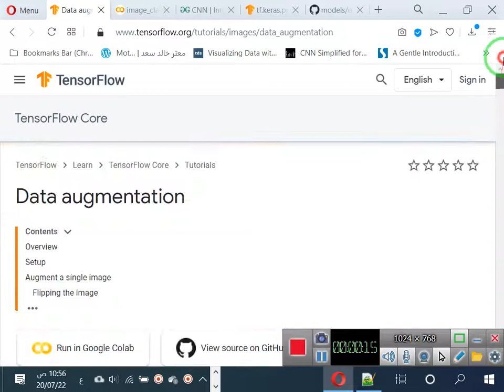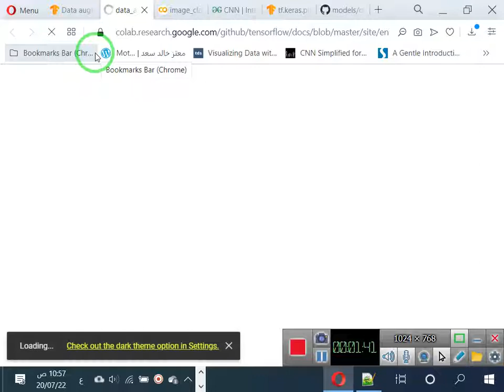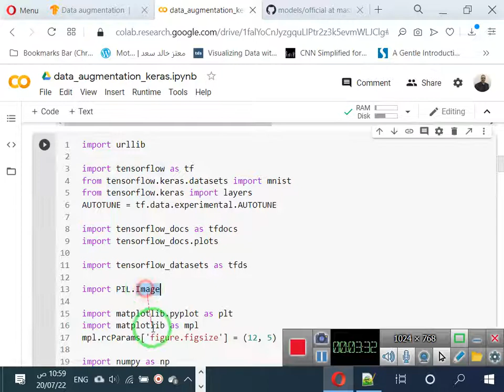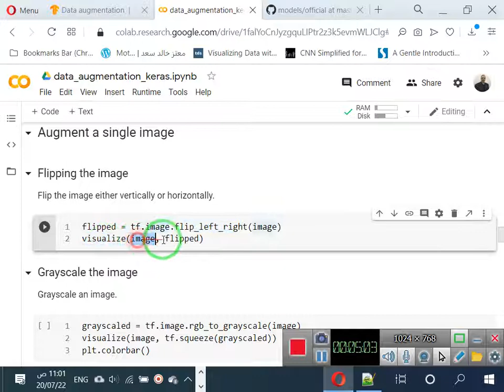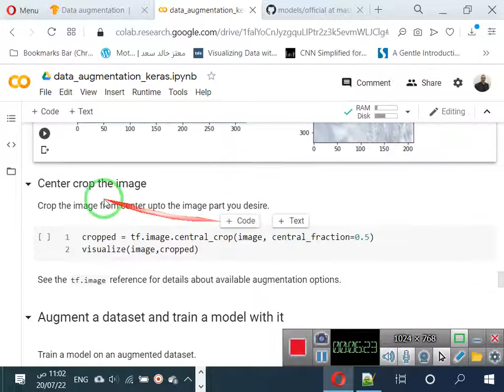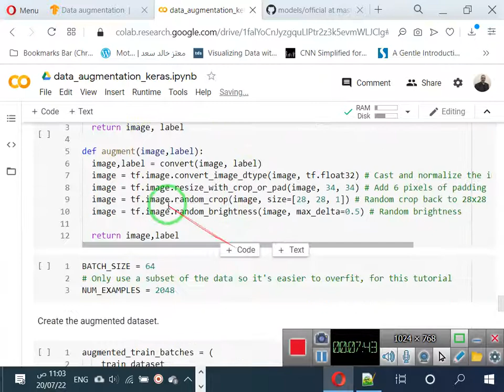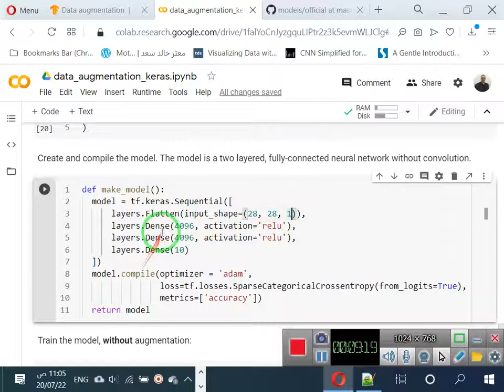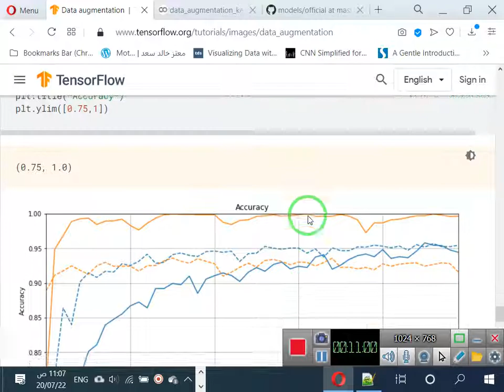58 تضخيم بيانات الصور image data augmentation